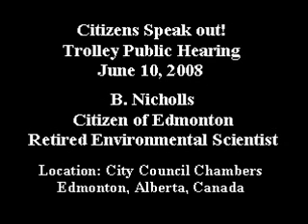6/10/2008 - B. Nicholls Environmental Scientist Speaks Out! in Trolley Public Hearing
Join our meeting to discuss transit issues by attending our meetings every second Thursday at 5:30pm in Scotia Place Basement Conference Centre in Downtown Edmonton, Canada